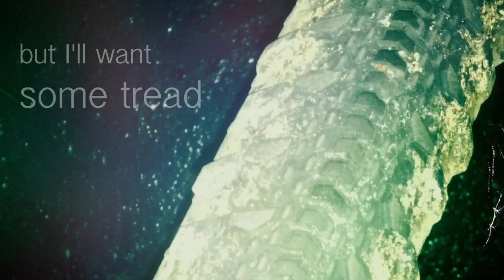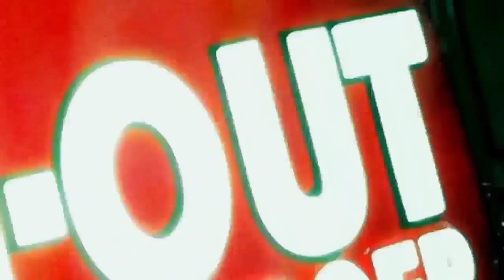A late-evening road ride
Just some more of me playing around with the iPhone4, Hipstamatic, Photogene, ReelDirector and Slo-Mo during an evening road ride after work.